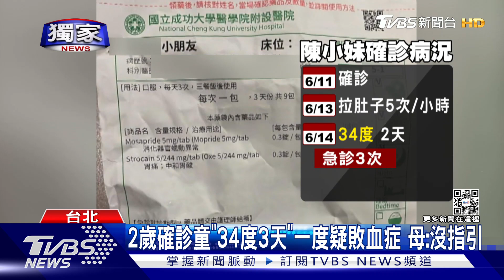獨家 2歲確診童「34度3天」一度疑敗血症 母:沒指引｜TVBS新聞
兒童發燒有照護指引，但如果體溫低到剩34度又該怎麼做? 2歲的陳小妹確診後發燒，退燒後居然持續34度三天，兒科醫師也和媽媽說可能是敗血症，讓媽媽擔心的自己確診發燒，都不敢吃退燒藥。原來，兒童低溫很可能是因為藥物或是感染造成的，若伴隨出現不自覺顫抖、活動下降等7大警訊並且超過12小時，就要盡速就醫。